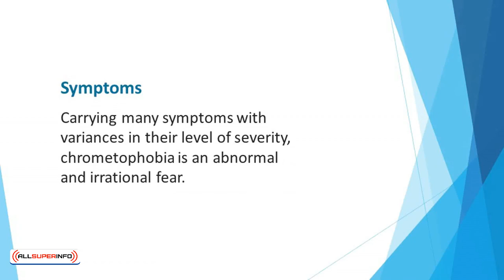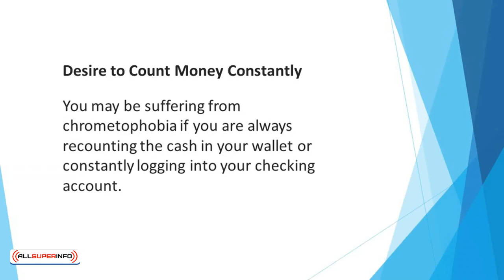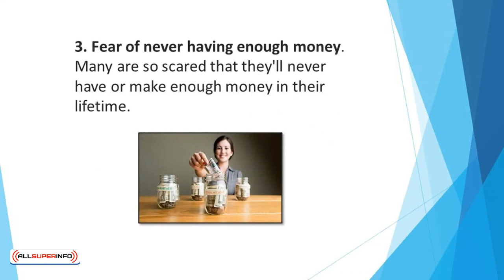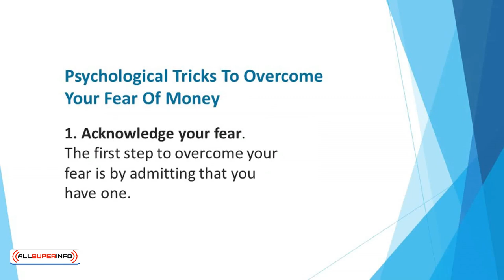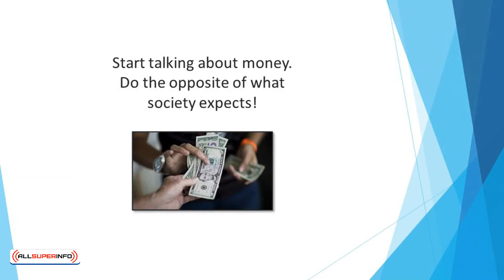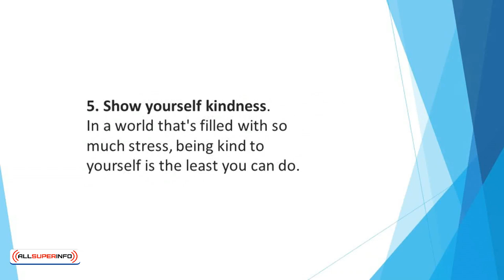Video 6 Chrometophobia What it is and how to Overcome it